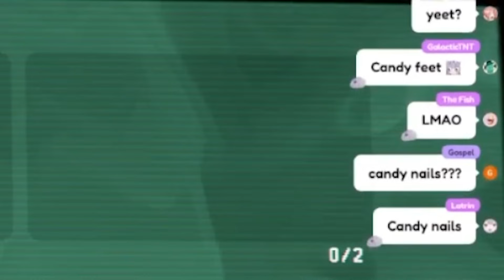Bijou Meets IRyS IRL and Finally Understands This Girl Thing 【Hololive EN】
【Balatro】I SUMMON BIBOO IN ATTACK MODE!!

You'll find hololive and ホロライブ and hololive en and hololive english and vtuber and hololive reaction and  hololive animation and mococo noeh and mococo hoeh and mogojan and holoadvent and hololive advent  and hololive justice and elizabeth rose bloodflame and raora panthera and cecilia immergreen and gigi murin and gawr gura and nanashi mumei and mori calliope and takanashi kiara and ninomae ina'nis and ouro kronii and watson amelia and dokibird and ceres fauna and IRyS and hakos baelz and mumei and fauna and gura and calli and ame and bae and ina and kiara and kronii and nijisanji and holocouncil and mint fantome and michi mochievee and holomyth and nerissa ravencroft and koseki bijou and shiori novella and doki and fuwamoco and nerissa and bijou and biboo and fuwawa and mococo and shiori and holo x break and hololive fuwamoco and nerissa sister and nerissa mom here